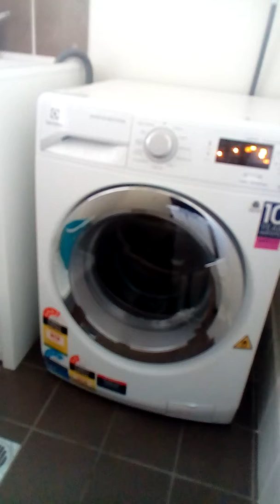Electrolux washer dryer eww12753 empty wash. Brand new.